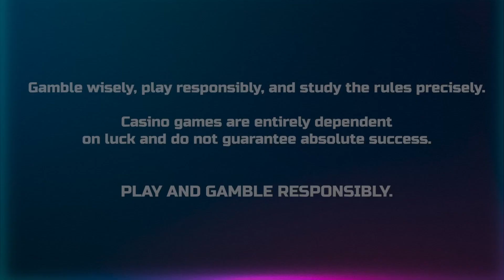🔥🔥🔥QUEST FOR 🏹JANE HUNTER’S🏹 FORTUNE🔥🔥🔥 | PRAGMATIC PLAY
Watch how this game, Jane Hunter and the Mask of Montezuma, lets players enjoy the game features that are rich in visuals, atmospheric soundtrack, and a variety of archaeological essentials, such as binoculars, backpacks, and pickaxes.

Bonus rounds are given too! So, check it out for yourself! 😉